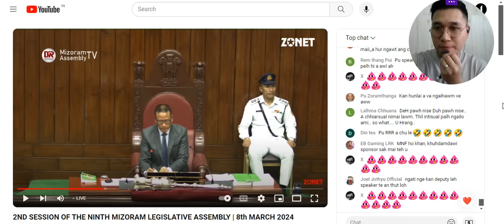Pu Tetea Hmar in NEWS ROPUI tak a sawi e! Hna 10220 atan Vbc.31...